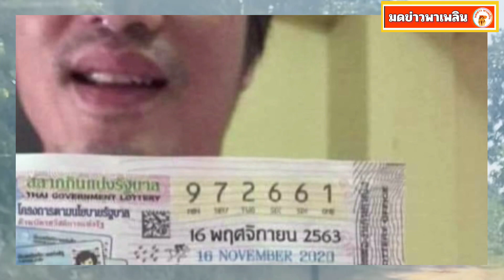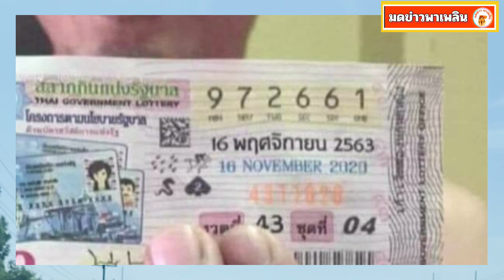หนุ่มตราดสุดเฮง ถูกรางวัลที่ 1 รับทรัยพ์เต็มๆ